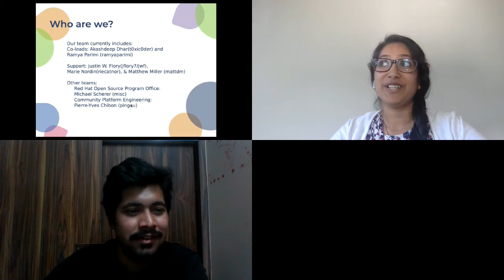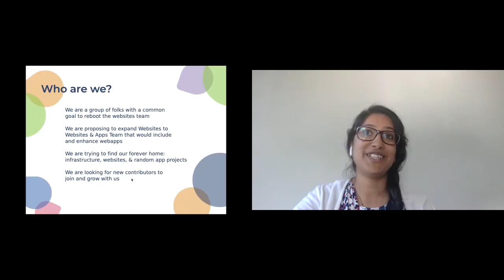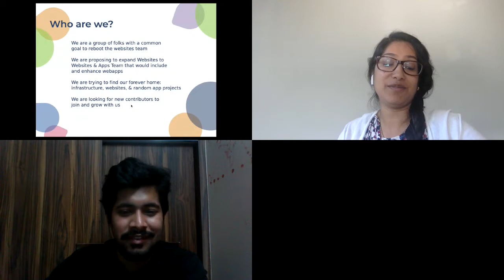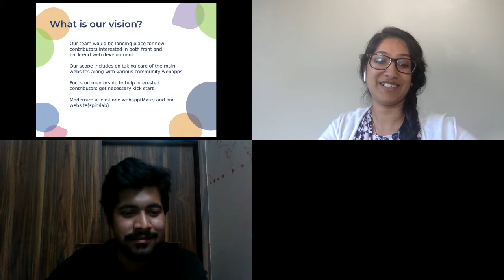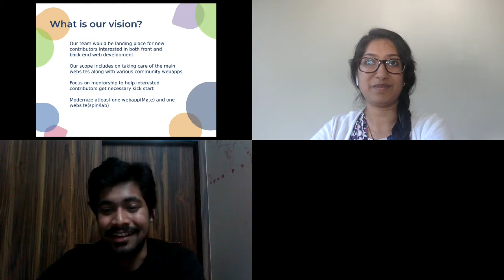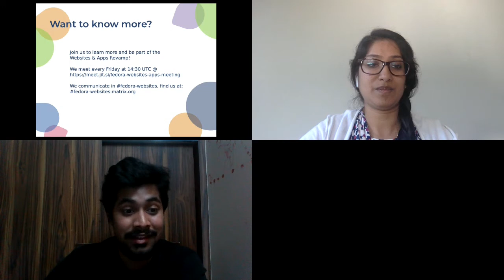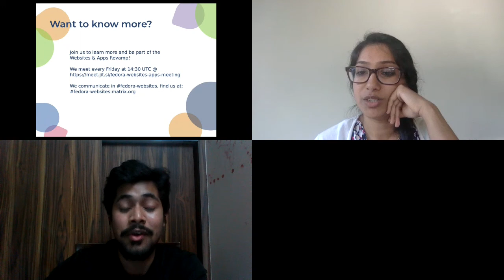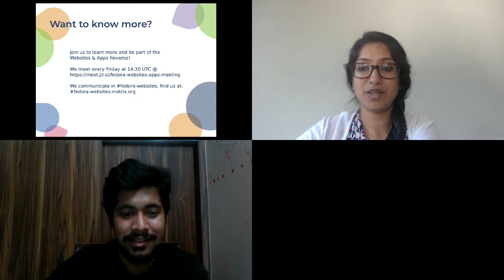F34 Release Party - Website & Apps Revamp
Ramya Parimi and Akashdeep Dhar talks about the new team Websites and Apps that will be revamping the website team